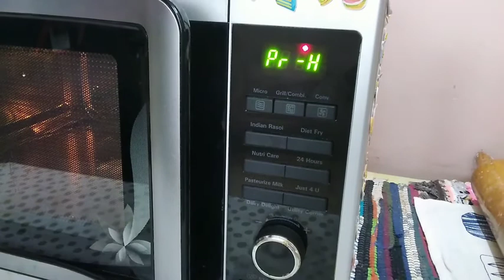Puff pastry cheese rolls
Ingredients:
1. Puff sheet (12" * 18) - 1 sheet
2. Tomato sauce - 20 ml
3. Cheese - 20gm
Method:
1. Place a puff sheet in the working table.
2. Using pizza cutter or knife, slit the puff sheet into thick stripes.
3. Apply tomato sauce on the top of puff sheet.
4. Then place a cheese slice on the sheet.
5. Fold the sheet from one end to an other end and seal it.
6. Then roll the sheet and place it in a baking tray.
7. Pre-heat oven at 210 degree celsius.
8. Bake it at 200 degree celsius for 15-18 minutes till it attains a golden brown colour.
9. Serve hot with coffee and dipping